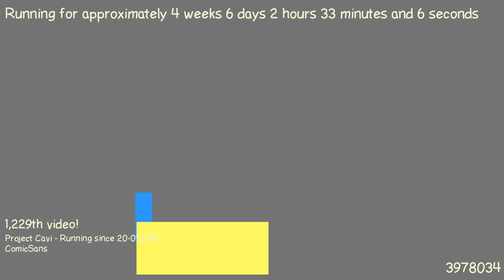1487896640 - Webdriver Cavi - H